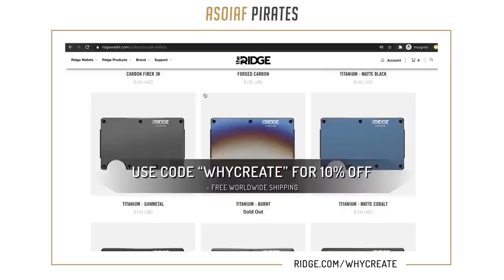Pirates in the Game of Thrones World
All the lore and characters that happen to be pirates
in the game of thrones / ASoIaF world explained